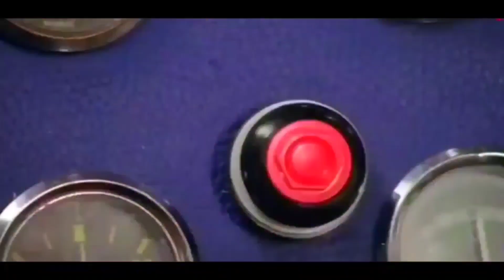Collect 60 Uc Voucher in Bgmi 100% Working Trick | Bgmi A2 Royal Pass 60 Uc Voucher kaise le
Bgmi 60 uc voucher kaise le
Bgmi uc
free uc in bgmi
bgmi Rp voucher nhi mila
bgmi a2 Royal pass voucher kaise milaega
bgmi 60 uc voucher nhi mila
how to get 60 uc voucher A2 Royal pass
bgmi A2 Royal pass mission
bgmi a2 Royal pass me 60 uc voucher kaise le
Bgmi A2 Royal pass ke liye 60 Uc voucher nhi mila